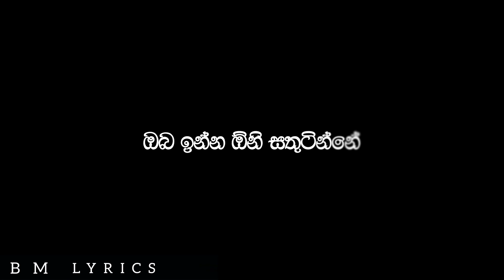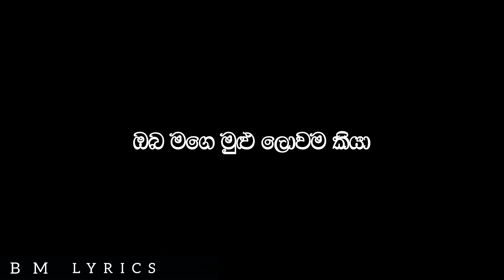Mage As Piyena Thura | මගේ ඇස් පියෙන තුරා - Gayan Arosh ( Full Lyrics Video )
♪ Song - Mage As Piyena Thura
♪ Vocals - Gayan Arosh

⭕ Full Lyrics Video & Short Lyrics Videos ⭕

🔸 Like කරලා Comment කරලා Share කරන්න අමතක කරන්න එපා Guys🔸

🔸 ඉදිරියටත් අපගේ Youtube Channel එක සමග රැදි සිටින්න.

⚠️️ මෙම ගීත වල අයිතිය මුල් අයිතිකරුවන් සතු වේ.